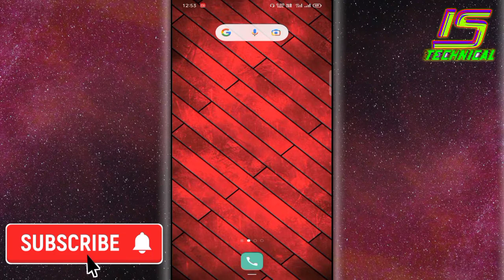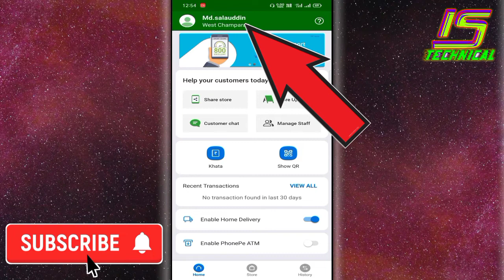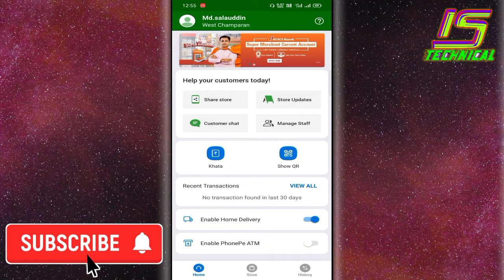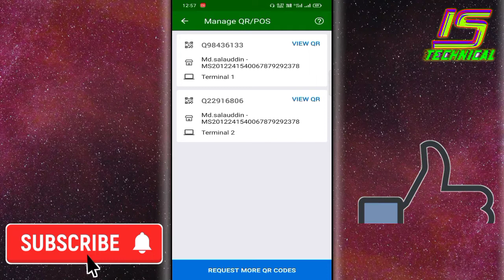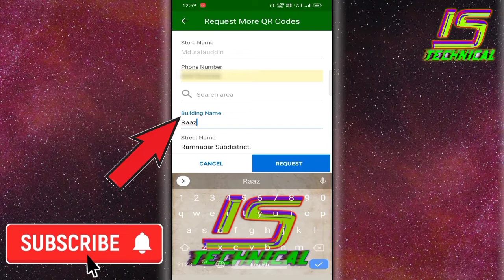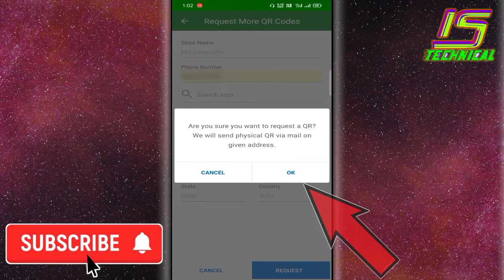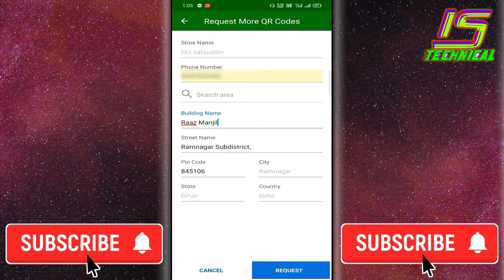Phonepe Business QR Code Sticker Order Kaise Kare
Hello Frnds,
                      मैं इस वीडियो में आप लोगो को बताए हूं की आप कैसे अपने Phonepe का QR Code घर बैठे फ्री में Order करके मांगा सकते है । मैं उम्मीद करता हूं की यह वीडियो आप लोगों को अच्छा लगेगा ।

Phonepe Business Apps Link:-

हैलो दोस्तों,
                 मेरे Youtube चैनल "Aryan Raaz Tech" में हमारे सभी दोस्तों का  बहुत बहुत स्वागत है । इस चैनल पर मैं New Technics से जुड़ी वीडियो अपलोड हूं । मुझे आपलोगों की support की जरूरत है
              अगर आपलोगों को मेरा वीडियो अच्छा लगता है तो मेरे चैनल को Subscribe जरूर करें और 🔔 bell icon  पर जाके All notifications को दबा लें ताकि अगला आने वाला वीडियो सबसे पहले आपके पास पहुंचे ।

Hello guys,
I have uploaded videos related to New Technics on this channel. I need the support of you guys.

phonepe business qr code order
phonepe merchant qr code
phonepe business qr code sticker order
Aryan Raaz Tech
phonepe merchant account
phonepe qr code order
phonepe qr code order kaise kare
phonepe qr code kaise order kare
Tech Aryan Raaz
phonepe merchant qr code order
phone pe qr code order